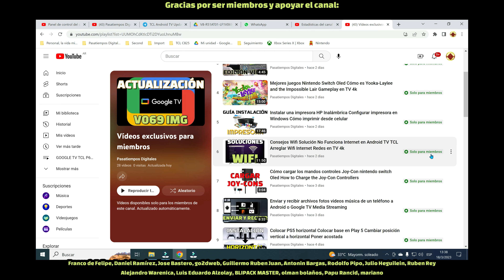Cómo es Jumanji Aventuras salvajes Gameplay PS5 4k 60 FPS Jumanji Wild Adventures 4k Outright Games